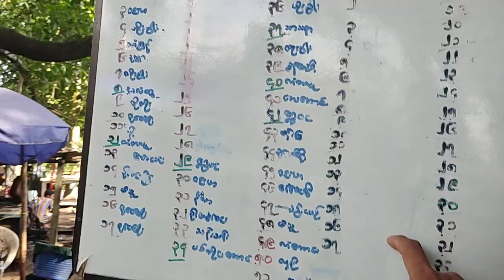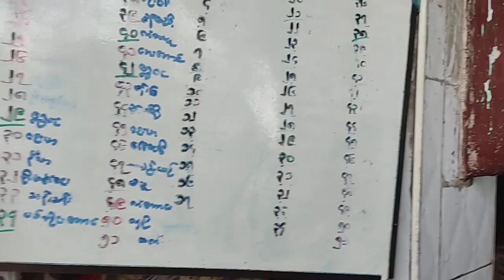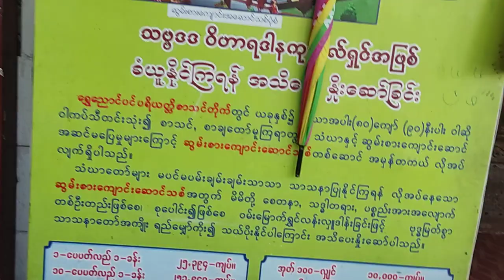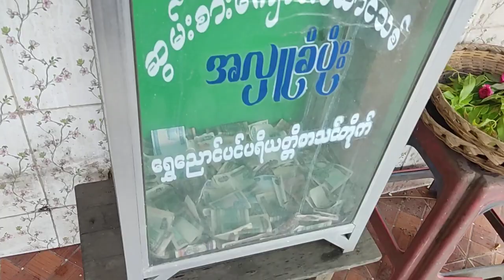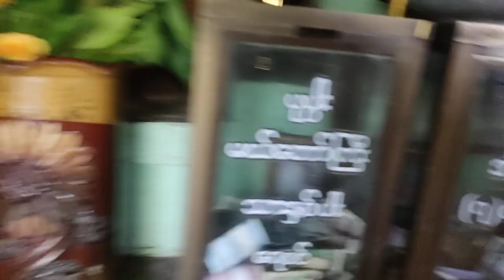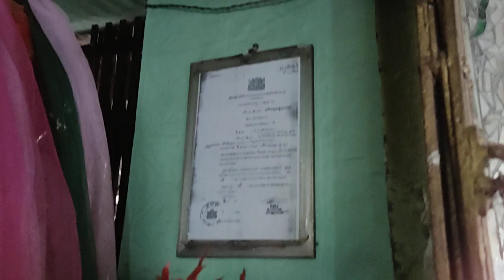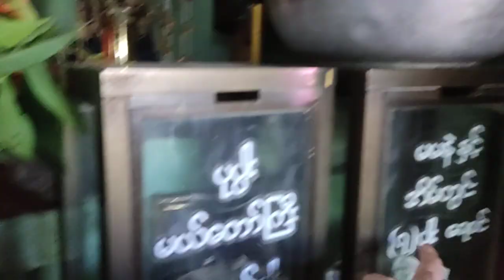ရွှေညောင်ပင်ဘိုးဘိုးကြီးနတ်နန်း (အပိုင်း ၂) Shwe Nyaung Pin Bo Bo Gyi Nat Nan (Part 2)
ရွှေညောင်ပင်ဘိုးဘိုးကြီးနတ်နန်း (အပိုင်း ၂)
# Shwe Nyaung Pin Bo Bo Gyi Nat Nan (Part 2)

ယုံကြည်ကိုးကွယ်မှု့အမျိုးမျိုးထဲက ကားသမားများ ယုံကြည်မှု့ ၊ကယ်တင်သည်‌ စောင့်ရှောက်သည်ဆို‌သော ရွှေညောင်ပင်ဘိုးဘိုးကြီး နတ်နန်း ရန်ကုန်ပြည်လမ်းပေါ်တွင် (၂)ခုရှိပါသည် ။ထောက်ကျန်အပိုင် နှင့် ပျဉ်းမပင်ရပ်အပိုင်ဖြစ်မည်ထင်ပါသည် ။ နန်းပိုင်နန်းထိမ်း တို့၏ ကံတရားက ကိန်းခဲ့သလို ဘိုးစဉ် ဘောင်ဆက် လုပ်စားကိုင်စား သောက်ခွင့် ရနေကြသော အမွေများအဖြစ်တွေရပေသည် ။
ယုံကြည်ကိုးကွယ်သူ များနှင့် နန်းပိုင်တို့ဘဝ ရပ်တည်နေကြမှု့ ယုံကြည်ကိုးကွယ်မှု့များ အများသိအောင်တင်ပြခြင်သာဖြစ်ပါသည် ။ သစ္စာ ဓမ္မ မကွယ်ပြောက်ကြခင် အမှန်သိကာလွတ်‌‌မြောက်ကြပါစေ ။ အပိုင်း (၅)ပိုင်းလေ့လာတင်ပြထားပါသည် ။ ဆက်စပ်လေ့လာ နန်ပိုင် နန်ထိမ်း မတူတာ ၊ တူတာ နတ်ရှိမရှိအရံအတားထက် နန်းပိုင်များဘဝ မတူညီကြသည့်အဖြစ် ညာဏ်နှင့်စစ်လျှင် အမုန်းခံတင်ပြရကျိုးနပ်မည်ထင်ပါသည် ။ အမှန်ဖုံးကွယ် အသိနယ်မှား ကံဇာတာများသည်ကား မြတ်ဘုရားသော်မှ ကယ်၍မရ ရှိနေကြမည်ဖြစ်ပါသည် ။

 There are two pagodas on Yangon Pyay Road, Shwe Nyaung Pin Ancestral Palace, which is believed by motorists from different religions.  As predicted by the fortunes of the royal courtiers, they are inherited from their ancestors.
 I just want to make public the beliefs of the believers and the royal family.  Let them know the truth and be free before the truth disappears.  It is studied and presented in 5 parts.  Related Studies  I think it would be worthwhile to report the hatred of the rulers as a matter of intellect rather than a barrier to the existence of Tutanat.  Even the Buddha could not be saved from the hidden misfortunes.